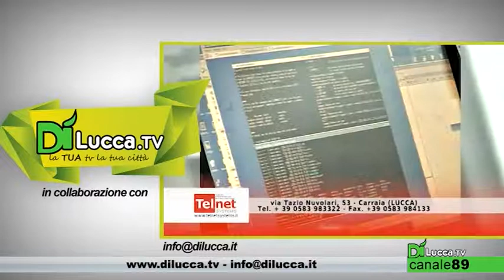Due in Diretta - Puntata del 13 febbraio 2015 - Dì Lucca